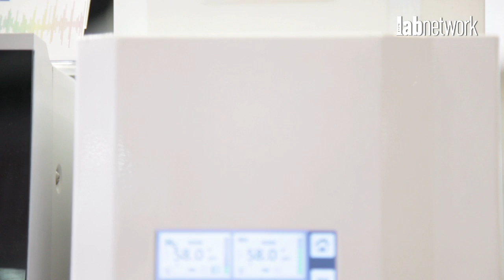Allcrom apresenta diversas novidades na Analitica 2017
A empresa expôs as linhas de suas representadas